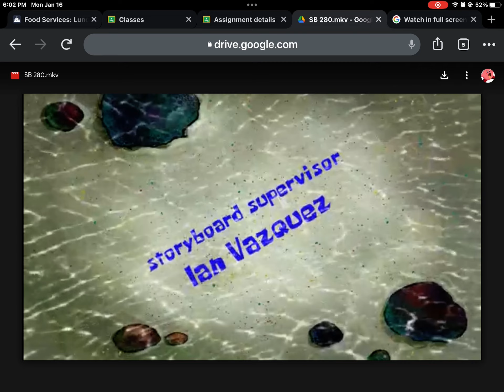Abandon Twits Title Card